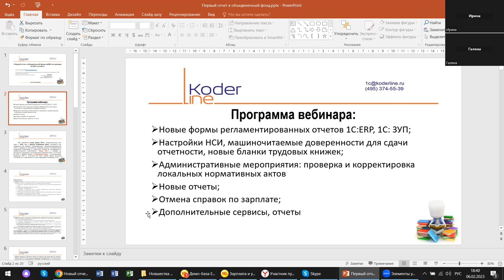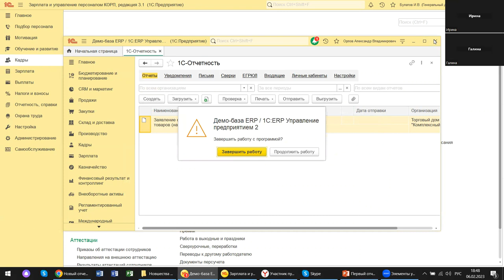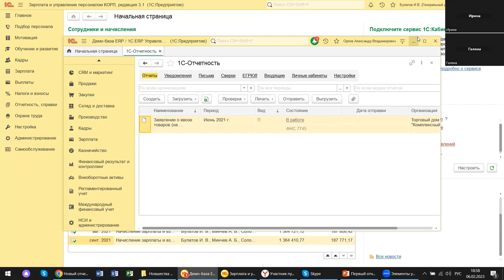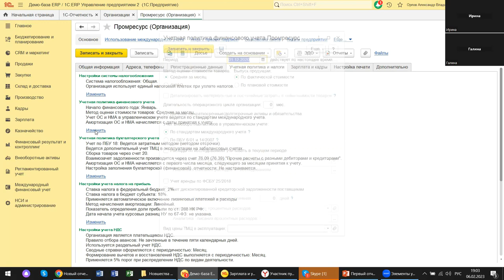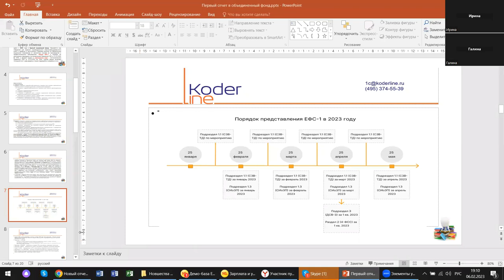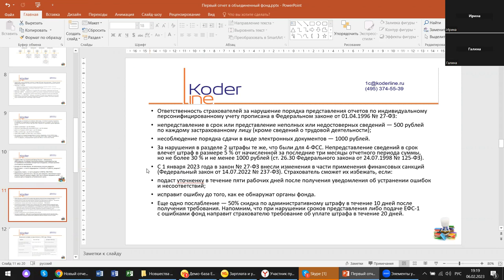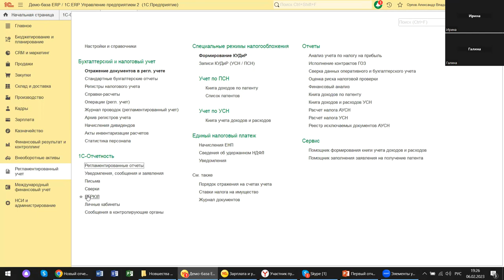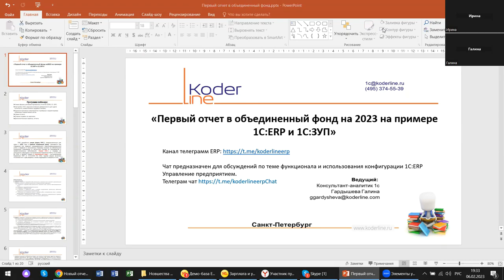Вебинар «Первый отчет в объединенный фонд на примере 1С:ERP и 1С:ЗУП»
Компания «Кодерлайн» провела вебинар «Первый отчет в объединенный фонд на примере 1С:ERP и 1С:ЗУП»

Описание
С началом 2023 года ажиотаж у бухгалтеров по начислениям зарплаты и взносов не уменьшился несмотря на то, что большинство информационных ресурсов проводили семинары и вебинары на эти темы. Сегодня, когда предприятия возобновили работу после праздников, эти вопросы опять возникли. Рассмотрим новые отчеты, которые бухгалтера должны сдавать в феврале, на примере 1С:ERP, 1С: ЗУП.

Программа
1.       Новые формы регламентированных отчетов 1С:ERP, 1С: ЗУП;

2.       Настройки НСИ, машиночитаемые доверенности для сдачи отчетности, новые бланки трудовых книжек;

3.       Административные мероприятия: проверка и корректировка локальных нормативных актов;

4.       Новые отчеты;

5.       Отмена справок по зарплате;

6.       Дополнительные сервисы, отчеты.